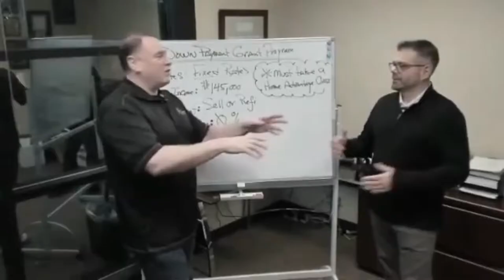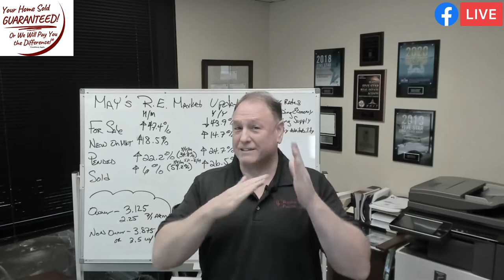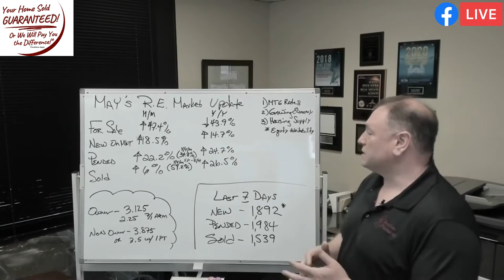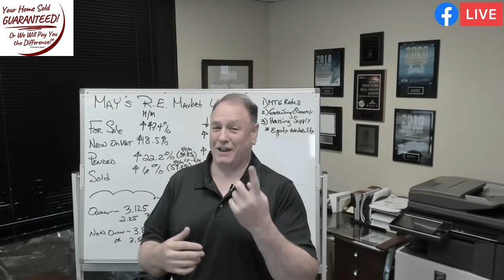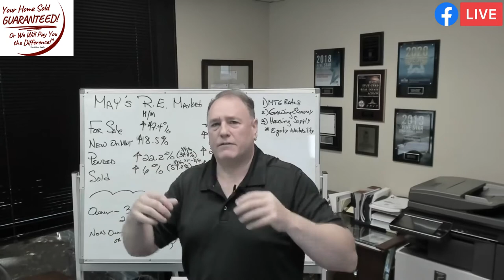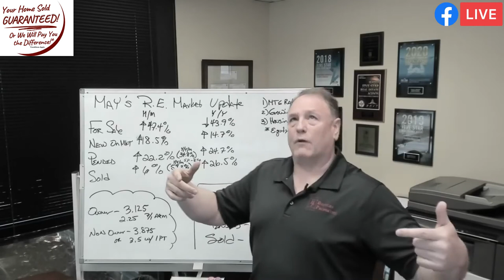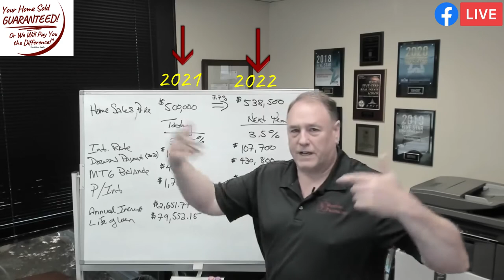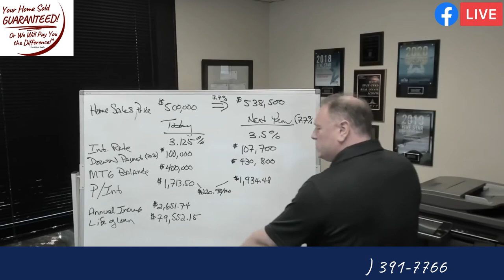Feds Dropped Rates, 59.2% More Sales Year/Year, Now Inflation?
🏡 Feds Dropped Rates, 59.2% More Sales Year/Year, Now Talk of Inflation? We will go over all of these things today and look at a buying forecast if you wait until next year.
📍 Presented by George Moorhead with Bentley Properties